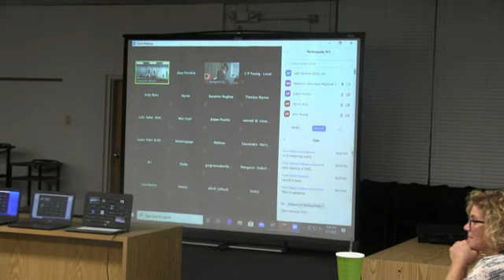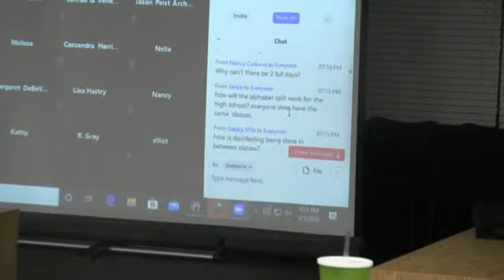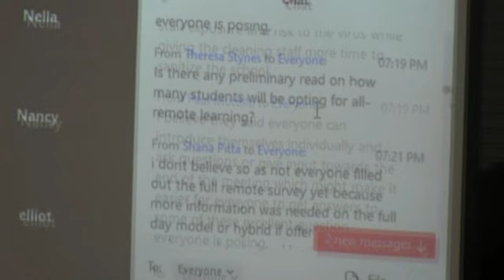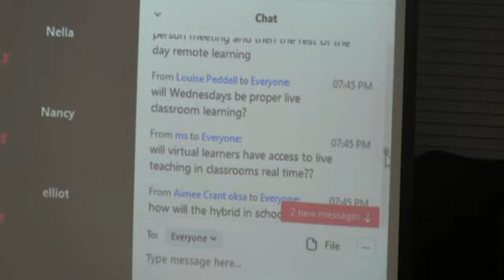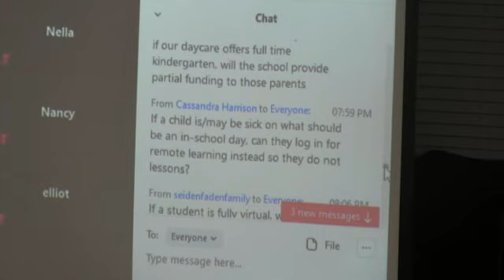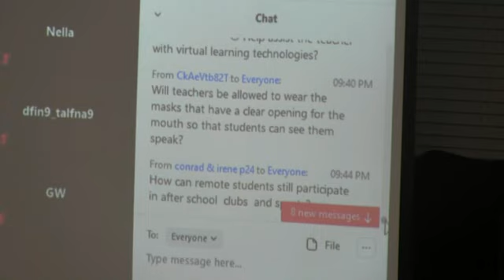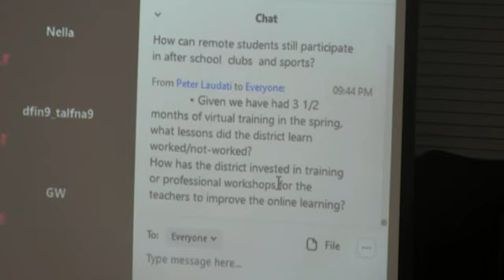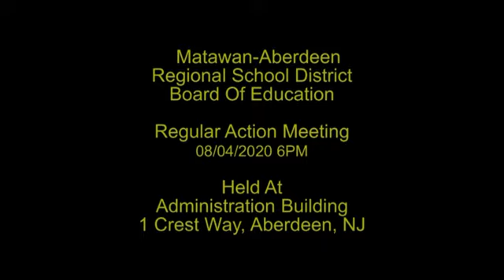MARSD BOE Regular Action Meeting 8-4-2020 - Part 2